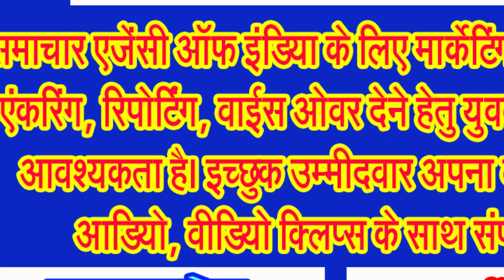रविवार 07 जानेवारी 2024 रोजी मराठी भाषेतील बातम्यांचे बुलेटिन ऐका